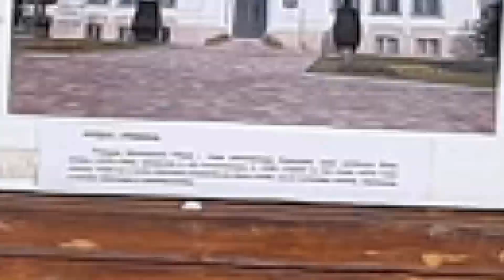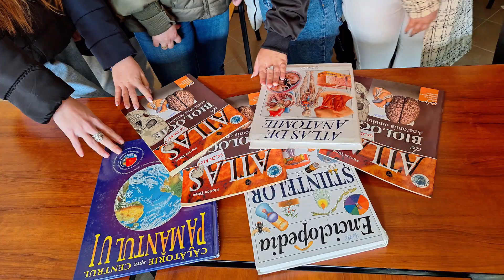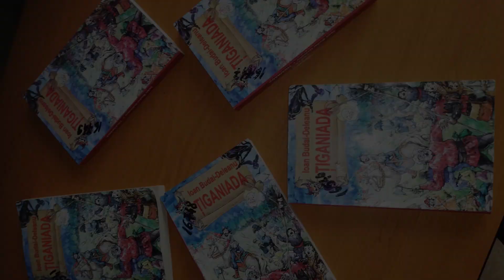Dam startul la citit Liceul Dimitrie Dima Pitesti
Campania de promovare a lecturii ”Dăm startul la citit!”- ediția a III-a a fost realizată și anul acesta în parteneriat cu unitățile școlare din județul Argeș. Aceasta este curprinsă în Calendarul activităților metodico-ştiinţifice la nivelul Casei Corpului Didactic Argeş anul școlar 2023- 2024 fiind avizată de ME.